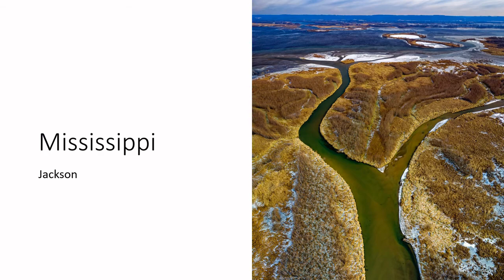The 50 states and their capitals